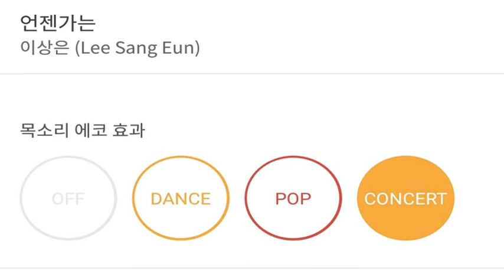[everysing] 언젠가는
Title : 언젠가는

    1. 고퀄리티 반주에 맞추어 무료로 노래를 부를 수 있습니다.
    2. 녹음과 녹화가 가능합니다.
    3. 모바일 기기에 저장한 곡을 ‘My 채널’에 업로드하여 언제 어디서든 내가 부른 노래를 감상할 수 있습니다.
    4. My 채널에 업로드 한 노래를 친구에게 공유할 수 있습니다.
5. 에브리싱 홈페이지 에서도 My 채널 이용이 가능합니다.